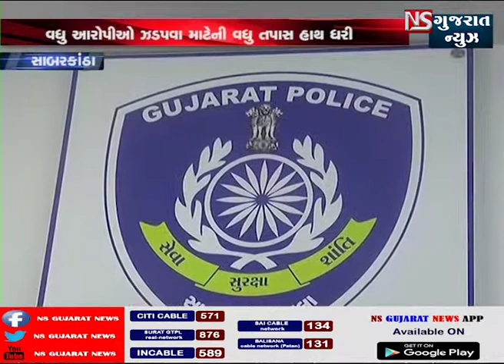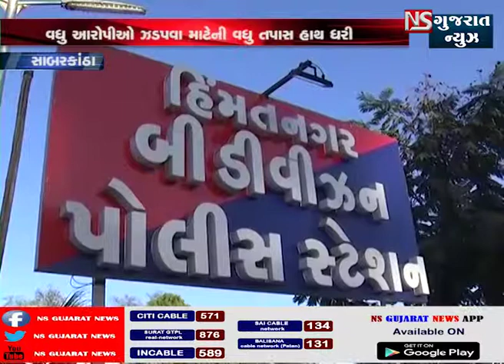સાબરકાંઠામાં બાયક ચોરી કરતી ટોળકી ઝડપાઇ || NS GUJARAT NEWS